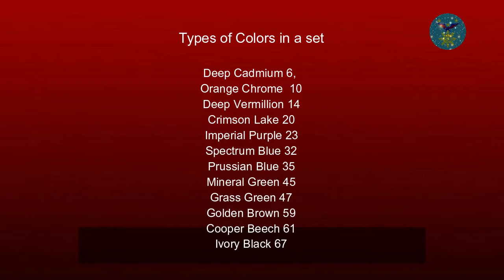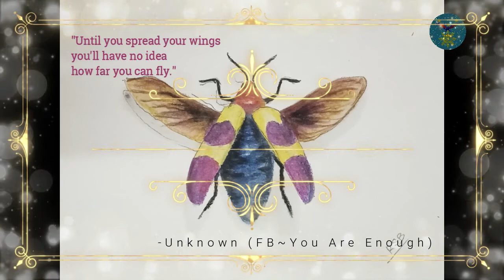Easy Painting for Beginners || insect/bug flying purple (jewel beetle)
In this video you will learn how to paint insect or bug flying purple (jewel beetle) step by step using water color pencil for beginners.